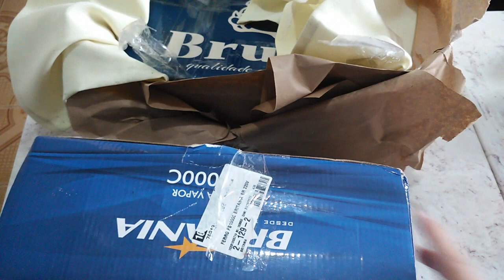Chegou um Ps2 voando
Produtos do Michel para poder fazer a encomenda dele